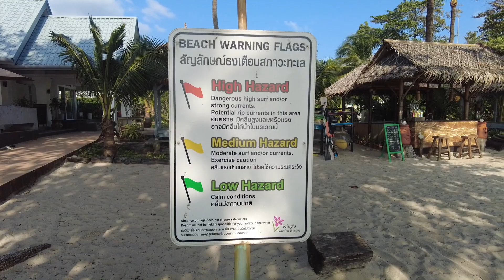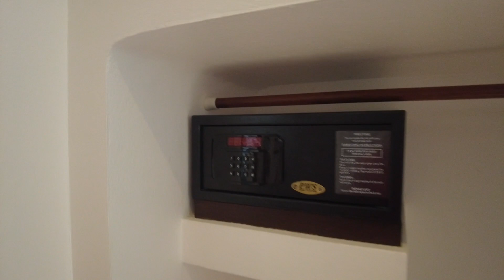เที่ยวเกาะสมุย ดูพระอาทิตย์ขึ้นบนเรือเฟอร์รี่ ที่พักติดทะเลสุนัขเข้าพักได้ Ep'0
Samui /ขึ้นเรือเฟอรี่
จุดเริ่มต้นของครอบครัวมีความสุข
ที่พัก
ราคา 4,000++ Baht
เรือข้ามฟาก
ราคา 550 Baht
อุปกรณ์การถ่ายทำ
กล้อง Dji2
รถยนต์
TOYOTA CHR
ซับไตเติ้ล
Google Translate
ขอบคุณ thank you